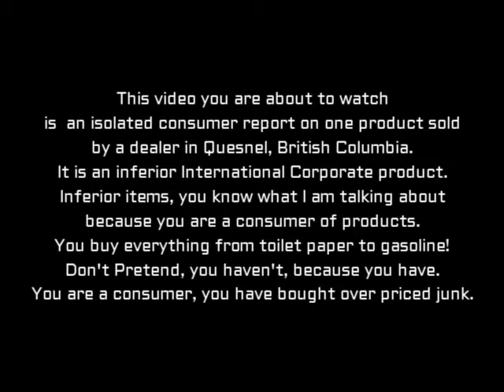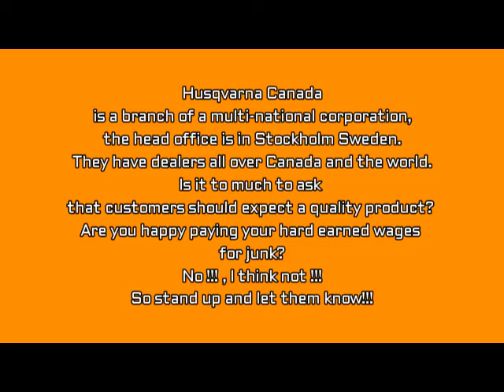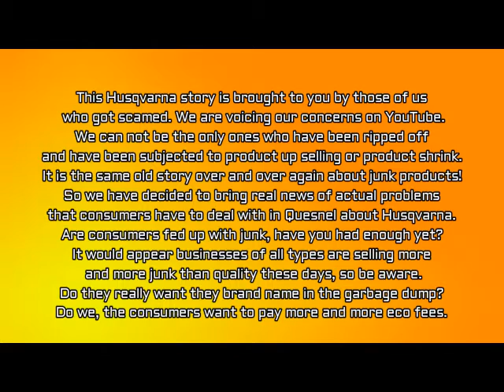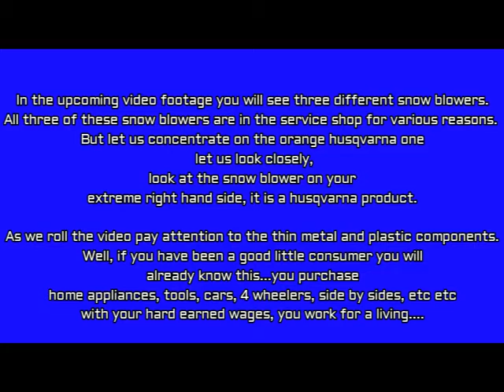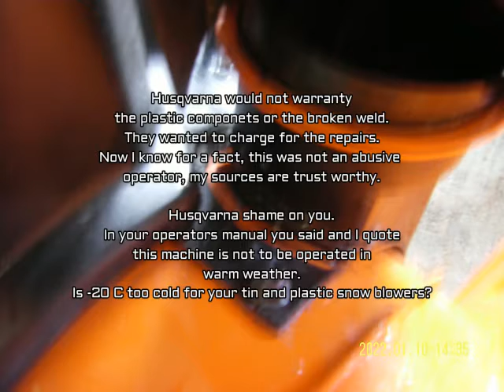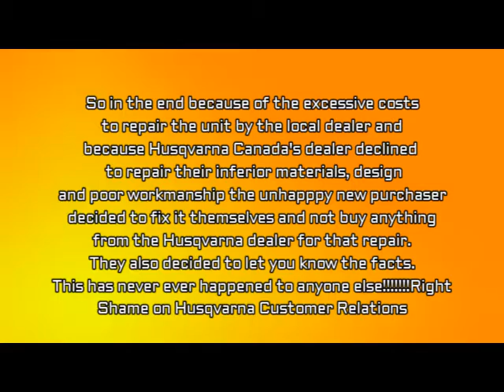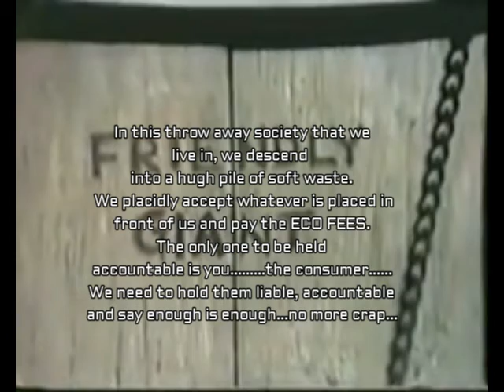Consumer Alert Don't Buy New Junk in Quesnel BC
Consumer Alert!
Quesnel consumers, don't willingly accept junk! New products from the world monopoly and their local franchise agents are getting more inferior than they already are. You pay for these products with after tax hard earned wages and then are subject to additional taxes and fees from corporations and governments. Then to add insult and injury to the situation the products under perform without guarantees or warranties to correct the problems. It is a game of extraction and if we don't take action who knows where it will lead us!